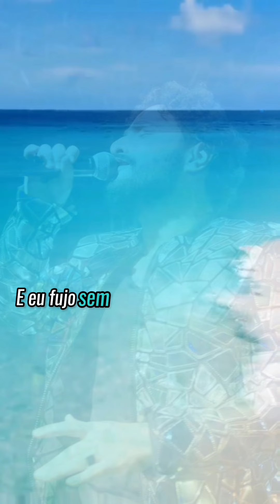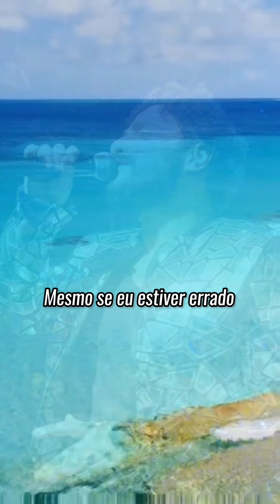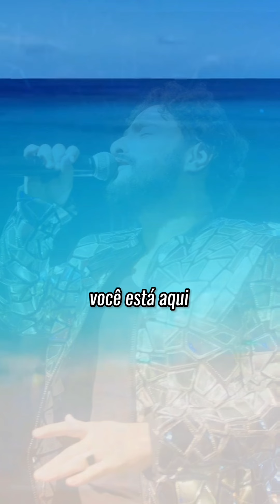Gabriel Henrique - Something Beautiful (Tradução)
Tiktok do FC: @gabbrielhenriquecortes
Instagram do FC: @gabbrielhenriquefc
FC no Facebook: Gabriel Henrique Fã Club 01